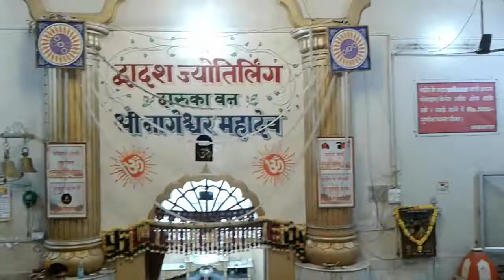Nageshwar jyotrilinga Dwarka Gujarat